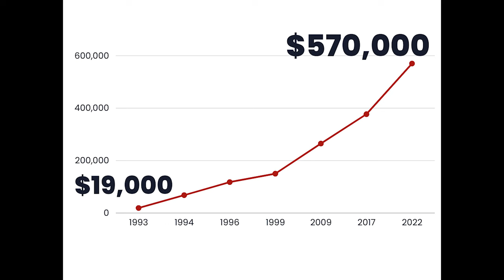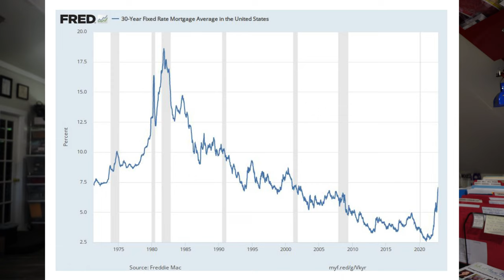To Buy or Not To Buy A house! This is the question!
Are you on the fence about buying a house? Well, let me tell you - it's always a good time to buy! Sure, interest rates may fluctuate in the short term, but if you plan on staying in your home for the long haul, those fluctuations won't matter. If interest rates go up you will be happy you bought today, if they go down, you can refinance! Also, long-term home values always go up!  Plus, think of all the benefits of homeownership!